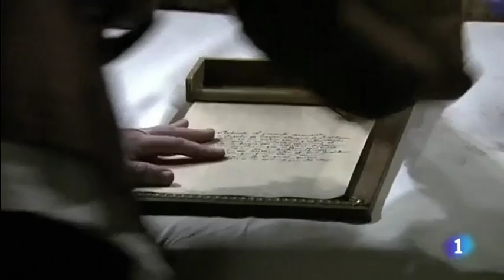Lucrecia "Tu mayor error fue subestimarme"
Vuelve Águila Roja y vuelve ELLA. Lucrecia regresa por todo lo alto, llenando de nuevo la pantalla. La hemos echado tanto de menos...

6ª Temporada

Todos los derechos del copyright pertenecen a RTVE y Globomedia.